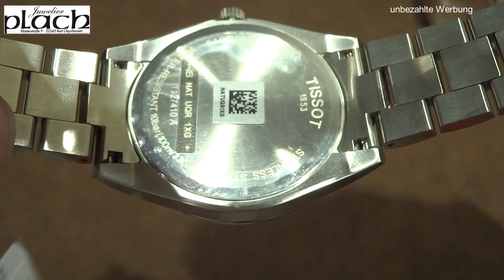Tissot Gentleman Powermatic 80 Silizium / Gentleman Quartz / Hands On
In diesem Video zeige ich euch die Tissot Gentlman in zwei Versionen:
Die automatische Version mit Lünette aus 18k Massivgold und die Quartz Version in Edelstahl.

Euch gefällt mein Kanal und ihr möchtet mich unterstützen?

Wenn ihr Interesse an einer der Uhren habt, dann kontaktiert gerne Juwelier Plach: